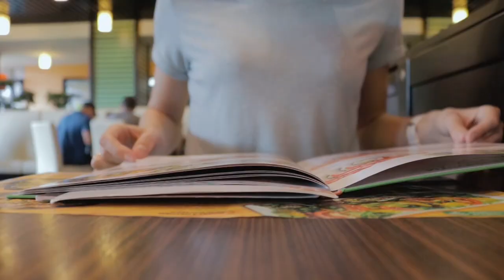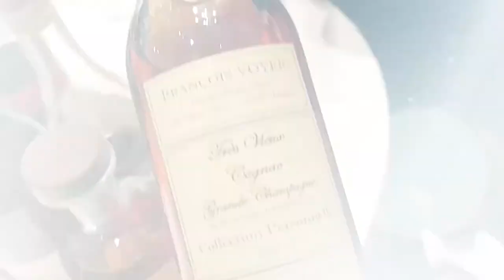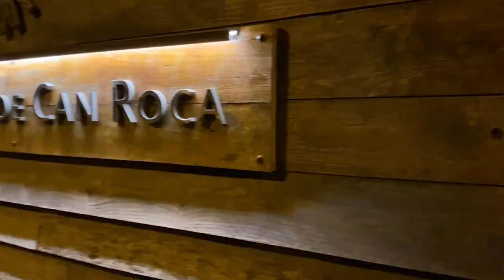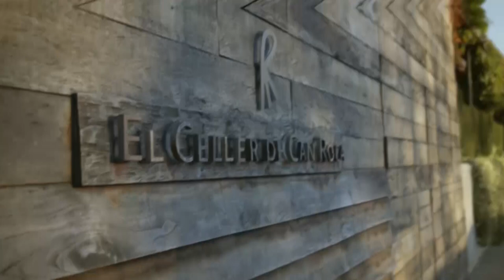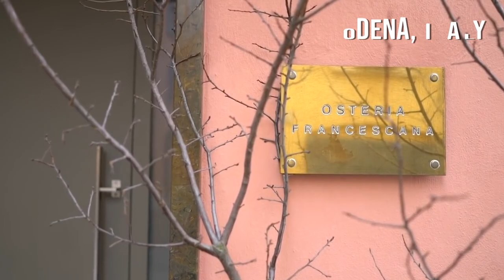Unforgettable Culinary Journeys: Europe's Top Restaurants Unveiled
Embark on unforgettable culinary journeys as we unveil Europe's top restaurants, showcasing the most luxurious and expensive dining experiences on the continent. From Michelin-starred eateries to innovative cuisine, get ready to tantalize your taste buds and indulge in fine dining like never before.